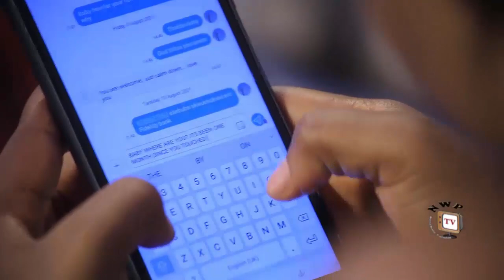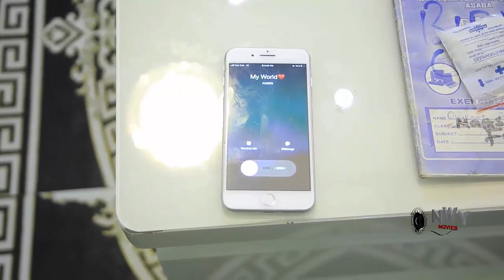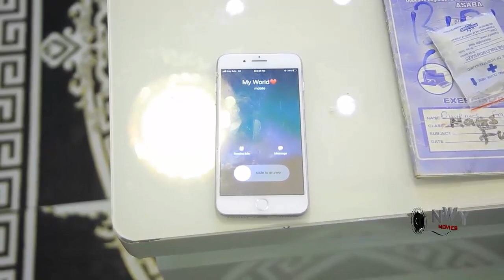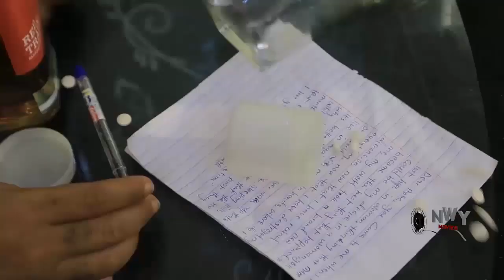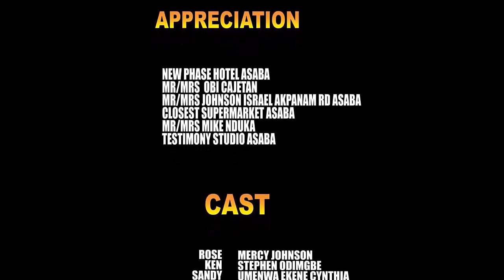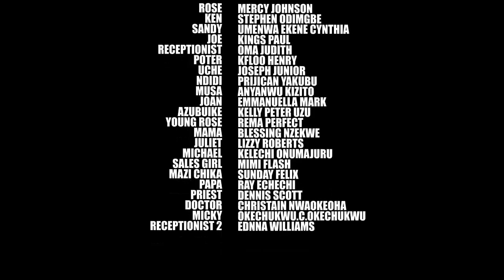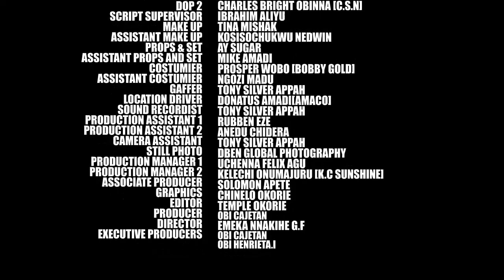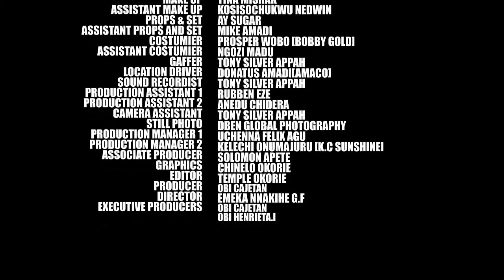How I Slept With My Sister's Fiancée On Their Wedding Day Afta I Fell In Love At First Sight